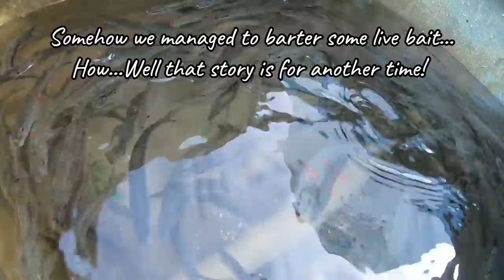HANDLINE FISHING IN THE GULF OF PARIA! Traditional Fishing In Trinidad And Tobago - Caribbean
A couple weeks ago, I finally made another trip out with Jhari, Brandon and Crew. The goal for the day was to try targeting King Fish on alavive or better known as live bait fishing.

Although we surprisingly ended up getting some great looking live bait...The alavive fishing mission did not go as expected! We met up with some very rough waters on the North and slow bites...Not a good combo...

After trying a couple different things, we eventually ended up fishing in the Gulf of Paria...Banking for bottom fish...

Finally after struggling for the entire day, we were finally in some fish!

Huge thanks to Captain Mathew!

Hope you guys enjoyed watching! Please share with anyone you think might enjoy! Fish On!